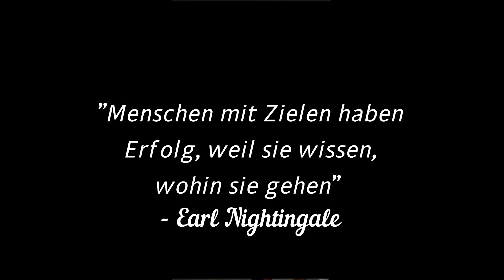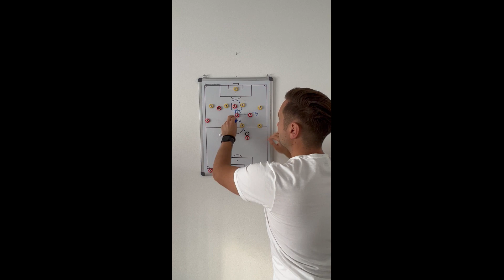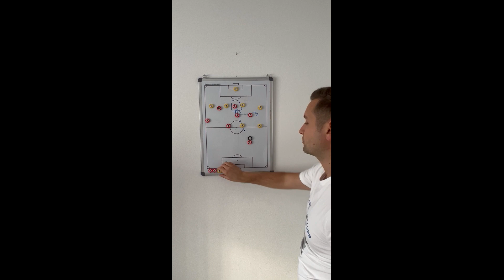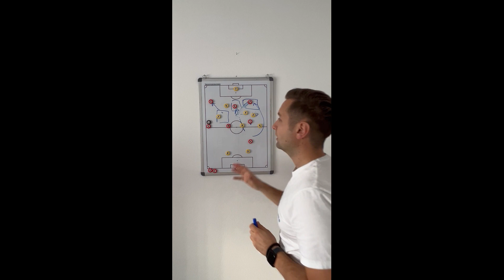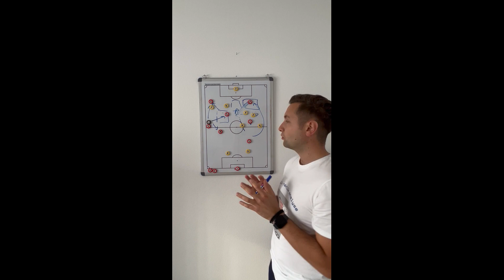Fußball Taktik: Welche Freilaufverhalten gibt es im Fußball ? (2022)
Hallo liebe Trainerkollegen,

📢 heute möchte ich zum Thema 𝐅𝐫𝐞𝐢𝐥𝐚𝐮𝐟𝐯𝐞𝐫𝐡𝐚𝐥𝐭𝐞𝐧 ein kurzes Video vorstellen.

1️⃣ Welche Arten von 𝐅𝐫𝐞𝐢𝐥𝐚𝐮𝐟𝐯𝐞𝐫𝐡𝐚𝐥𝐭𝐞𝐧 gibt es ?
⚽️ 𝐃𝐢𝐚𝐠𝐨𝐧𝐚𝐥𝐞𝐬 𝐅𝐫𝐞𝐢𝐥𝐚𝐮𝐟𝐯𝐞𝐫𝐡𝐚𝐥𝐭𝐞𝐧
⚽️ 𝐕𝐞𝐫𝐭𝐢𝐤𝐚𝐥𝐞𝐬 𝐅𝐫𝐞𝐢𝐥𝐚𝐮𝐟𝐯𝐞𝐫𝐡𝐚𝐥𝐭𝐞𝐧
⚽️ 𝐇𝐨𝐫𝐢𝐳𝐨𝐧𝐭𝐚𝐥𝐞 𝐅𝐫𝐞𝐢𝐥𝐚𝐮𝐟𝐯𝐞𝐫𝐡𝐚𝐥𝐭𝐞𝐧

Die wichtigen Referenzpunkte zum Positionsspiel:
⚽️ 𝐑𝐚𝐮𝐦𝐛𝐞𝐬𝐞𝐭𝐳𝐮𝐧𝐠
⚽️ 𝐀𝐧𝐛𝐢𝐞𝐭𝐞𝐧 & 𝐅𝐫𝐞𝐢𝐥𝐚𝐮𝐟𝐞𝐧
⚽️ 𝐃𝐫𝐞𝐢𝐞𝐜𝐤𝐬𝐛𝐢𝐥𝐝𝐮𝐧𝐠
⚽️ 𝐓𝐨𝐫 𝐞𝐫𝐳𝐢𝐞𝐥𝐞𝐧
⚽️ 𝐏𝐚𝐜𝐤𝐢𝐧𝐠

Wenn euch das Video gefällt, lasst gerne ein 👍🏼 da!

Als leidenschaftlicher Trainer habe ich mich entschieden, über Taktik, Training, Konzepte und Strategien kurze Videos zu drehen und euch Einblicke in meine Trainerwelt zu geben.

Autor: Miroslav Konjevic, Fußballtrainer im Amateurbereich

Aktuell: Trainer beim FC Nenzing 1b

Trainerausbildung:
UEFA-B Lizenz (2022)
UEFA-C Lizenz (2021)
ÖFB-D Lizenz (2020)

🗣🗣 Ich freue mich auf eine gute Zusammenarbeit und den Austausch mit euch.

Fußball-Taktik-Analyse KM

"𝘔𝘦𝘯𝘴𝘤𝘩𝘦𝘯 𝘮𝘪𝘵 𝘡𝘪𝘦𝘭𝘦𝘯 𝘩𝘢𝘣𝘦𝘯 𝘌𝘳𝘧𝘰𝘭𝘨, 𝘸𝘦𝘪𝘭 𝘴𝘪𝘦 𝘸𝘪𝘴𝘴𝘦𝘯, 𝘸𝘰𝘩𝘪𝘯 𝘴𝘪𝘦 𝘨𝘦𝘩𝘦𝘯" - Earl Nightingale